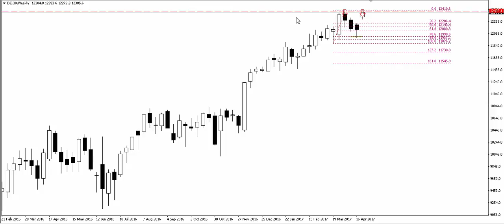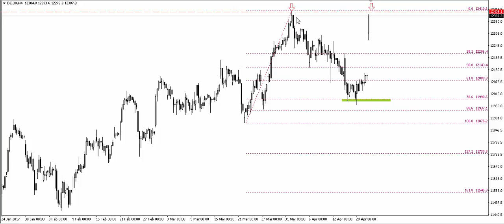Przed nami prawdopodobne wzrosty na niemieckim indeksie. - 24.04.2017